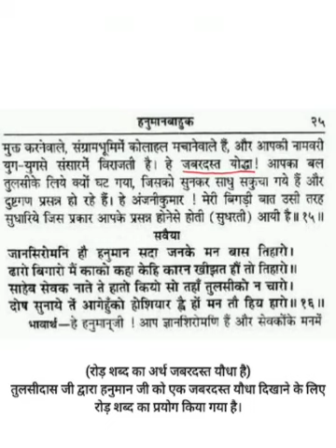रोड़ जाति का स्वर्णिम इतिहास। Ror Caste History | Vedic Arya जाति रोड़ | रुड़, रोड़= ऊँचे कुल का/ योद्धा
रुड़, रोड़= ऊँचे कुल का/ योद्धा
रोरुका मतलब योद्धाओ की नगरी

तुलसीदास जी ने आज से 500 साल पहले हनुमान बाहुक पुस्तक में रोड़ शब्द का अर्थ योद्धा, राज करने वाले लिखा हुआ है । रोड़ समाज प्राचीन समय से प्रभुत्वशाली रहा हैं । ऐसे ही नहीं रोड़ों को रोड़ राजे कहा जाता !!
In frame: - Dr. Anurag Kadian
Reference: Hanuman Bahuk by Tulsidas ji